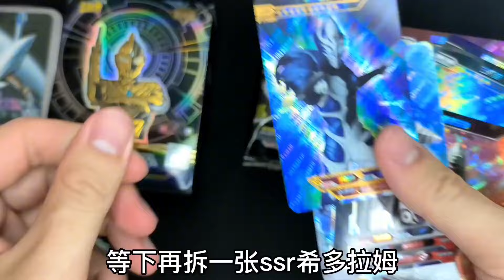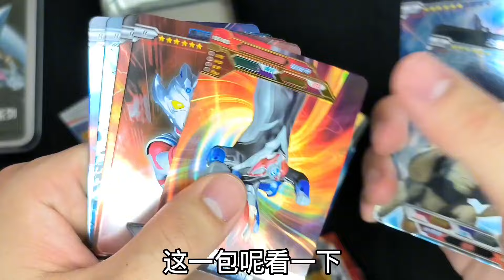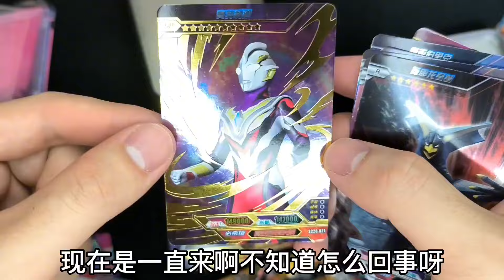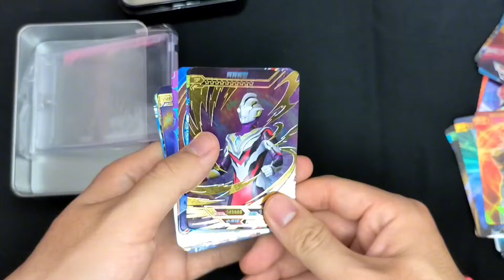小伙出门运气太好了！居然在干枯下水道发现奥特曼卡包！【蒙蔽优斯】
请放心，本视频是一部原创拍摄的短剧，没有任何不良行为。 小伙出门运气太好了！居然在干枯下水道发现奥特曼卡包！